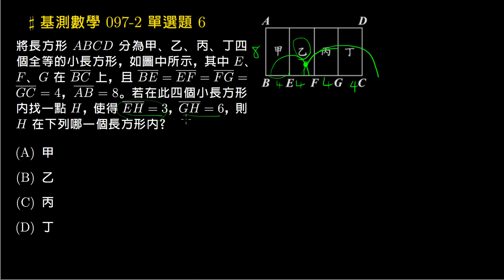【基測數學】097v2 單選06：矩形內點、距離